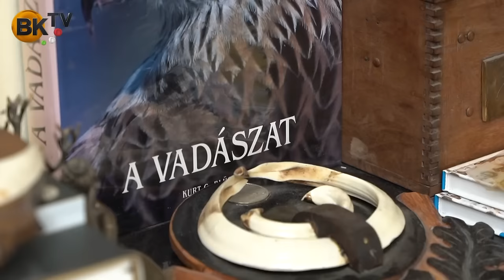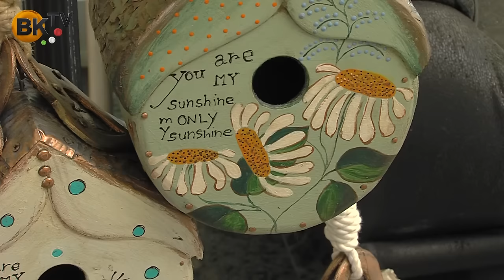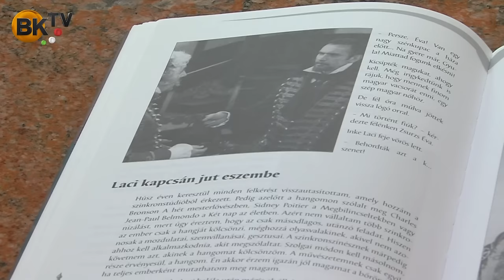Koncz Gábor és felesége: Szeretetben egymást inspirálva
Ha szeretnél a csodálatos madáretetőkből rendelni, keresd Konczné Kádár Katát a Jómadár face oldalon